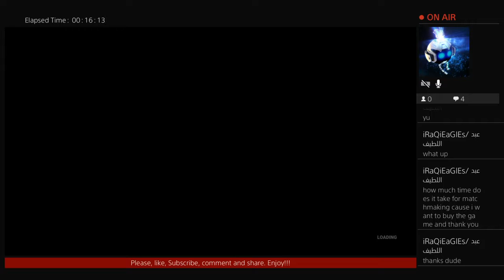Anthony Rae‘s Live Stream - Dead by Daylight with a Thank you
I, Gamer Nation do solemnly swear (or affirm) that I will faithfully execute the Office of Gamer Nation, and will to the best of my Ability, to game with other gamers and defend the nation of the Gamers.

My Channel's Goal:

Reach 50 SUB'S

Reach 100 SUB'S

Reach 150 SUB'S

Reach 200 SUB'S

Reach 250 SUB'S

Reach 300 SUB'S

Reach 350 SUB'S

Reach 400 SUB'S

Reach 450 SUB'S

Reach 500 SUB'S

Reach 550 SUB'S

Reach 600 SUB'S

Reach 650 SUB'S

Reach 700 SUB'S

Reach 750 SUB'S

Reach 800 SUB'S

Reach 850 SUB'S

Reach 900 SUB'S

Reach 950 SUB'S

Reach 1000 SUB'S

Those are my goals for now.